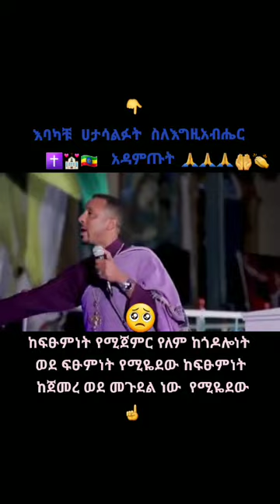Orthodox Tewahdo ❤ || ሰላም ጤና ፍቅር የኦርቶዶክስ ልጆች ኑ እነሰባሰብ || ኦርቶዶክስ ተዋህዶ የዘላለም ቤቴ ❤ tewahdo_betie(2)